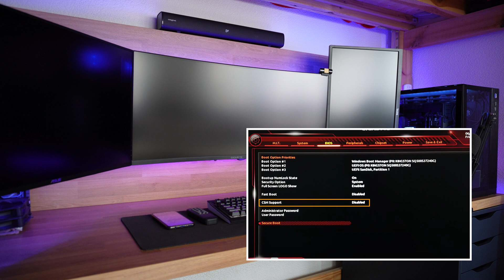How to fix BIOS not showing after disabling CSM support | Secure boot, No BIOS fix.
If you are trying to install Windows 11 but can’t finish making the required changes in the BIOS because disabling CSM Support no longer lets the BIOS appear for you to complete the changes. This article will show you the steps you are going to have to take to fix the BIOS not appearing after disabling CSM Support on Gigabyte and other branded motherboards.

❗IMPORTANT❗For Gigabyte users please raise a ticket and quote ID 1378579.
This will link to my current issue and show the issue is a major one that needs a real fix.

@arunprince143's Solution: Go into BIOS settings and change PCIe from Auto to X16 Gen2 (or higher if available).

How to fix Windows could not assign a drive letter to a partition on Disk when clean installing Windows 11.

Battlefield 6 Secure boot CSM BIOS FIX

Song: Atlantis